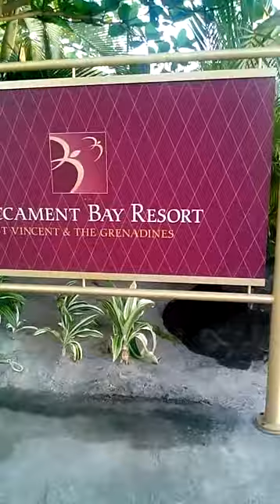SVG Beauty Sights Buccament Bay Resort.